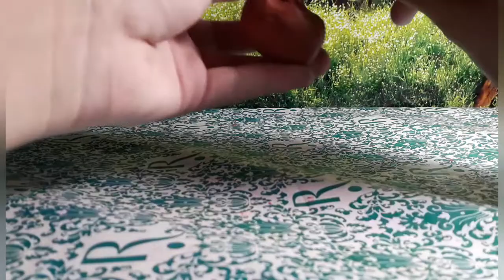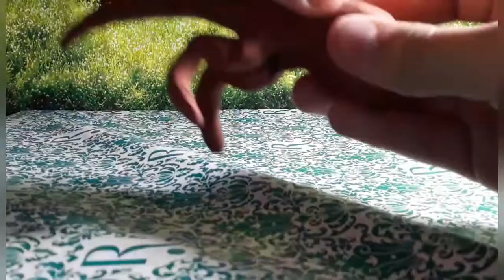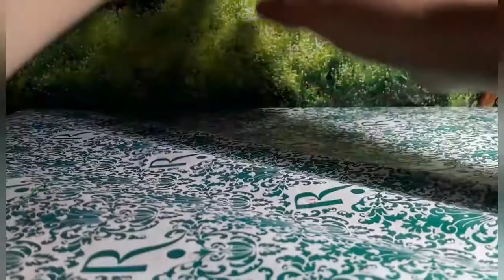Dinos de massinha: tiranossauro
Nova série